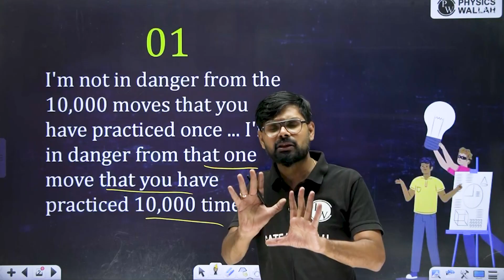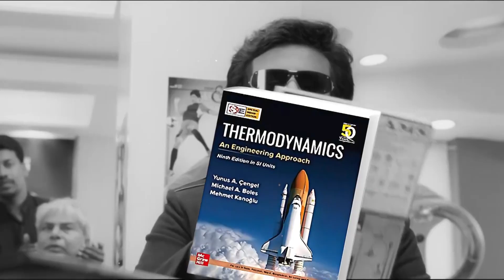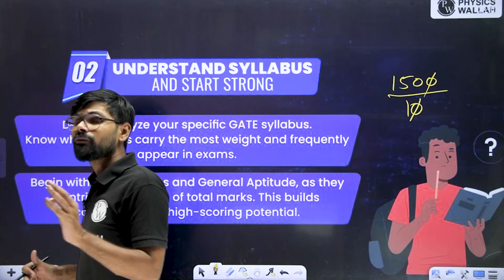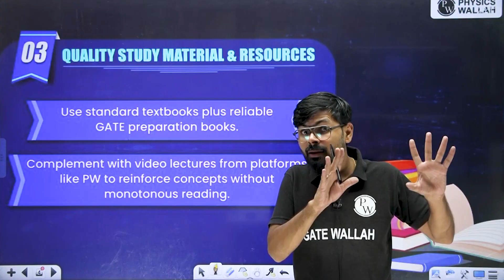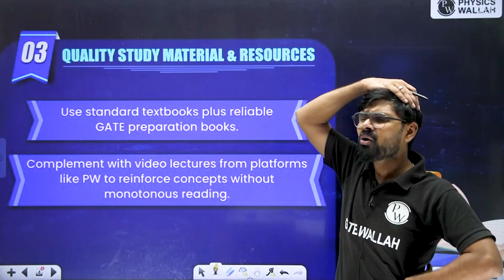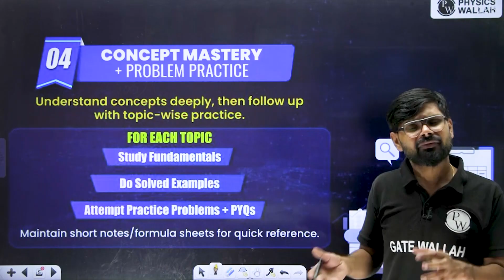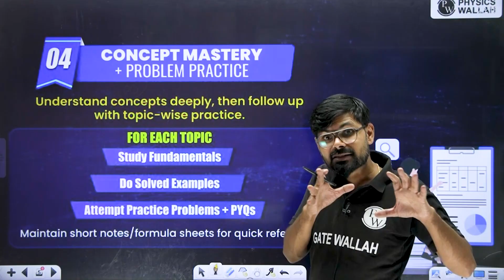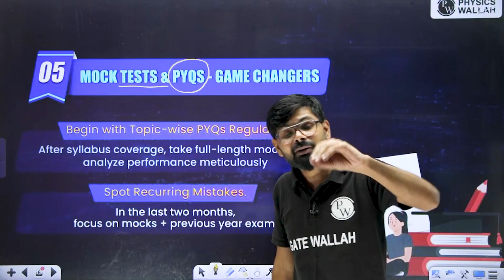How to Prepare for GATE 2027 from Scratch for a Top 10 Rank? | Proven Study Plan & Strategy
How to Prepare for GATE 2027 from Scratch for a Top 10 Rank? If you're starting your GATE 2027 preparation journey and aiming for a top 10 AIR, this video is your complete roadmap. It breaks down how to build your basics, choose the right resources, manage your time effectively, and stay consistent throughout your preparation. You’ll learn how toppers plan their strategy from day one, how to balance theory and practice, when to start test series, and how to avoid common mistakes.